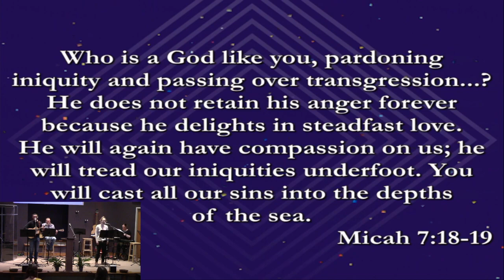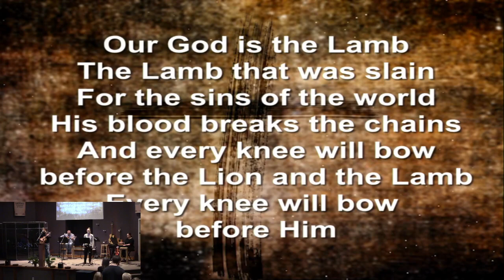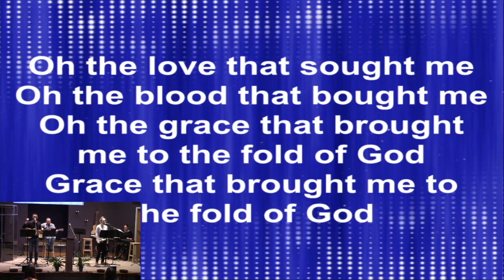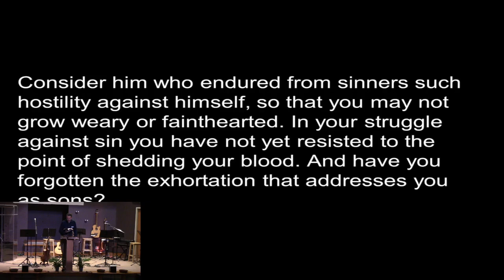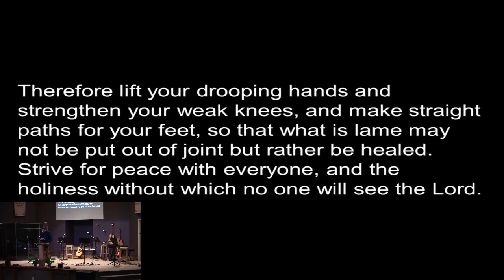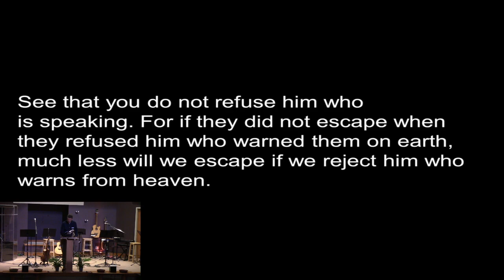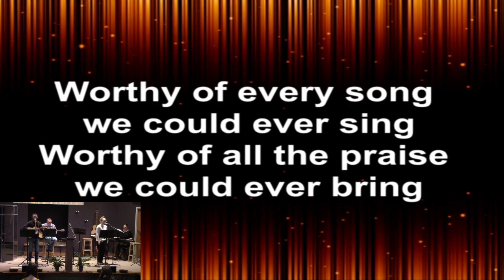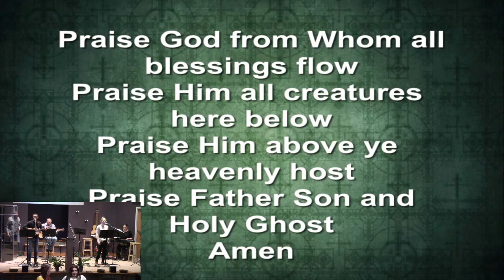November 12 Worship Service 2023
"Hebrews" -- Week 10
Hebrews 12:3-12:29
Prairie View Christian Church
Pastor Ben Halliburton